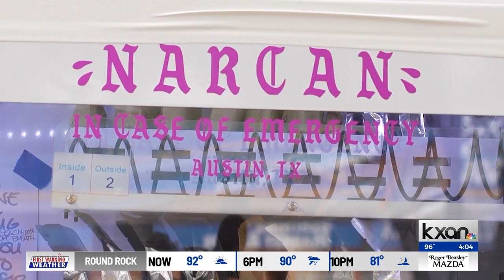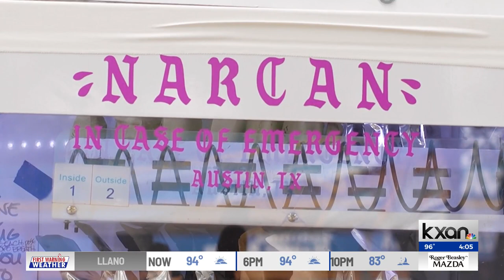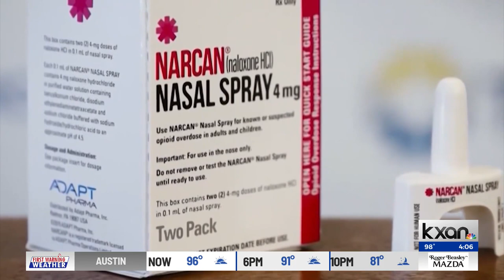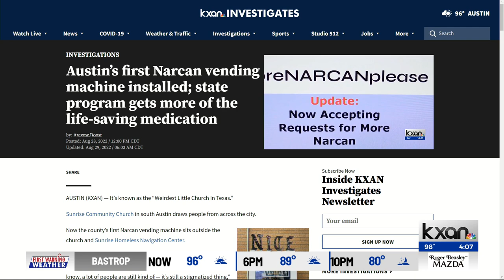Q&A: Austin's first Narcan vending machine installed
The emergency treatment that can quickly reverse an opioid overdose is available again in Texas.